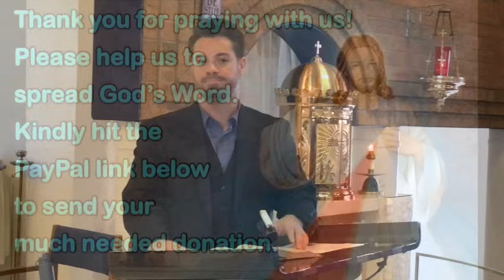1st Sunday Advent - Msgr. Jim Lisante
Msgr. Jim Lisante
Pastor
Our Lady of Lourdes Church
Massapequa Park, NY

Video by Sue Bouffier and Mike Lawler
Editing & Post-production by Fr. Andiy Egargo